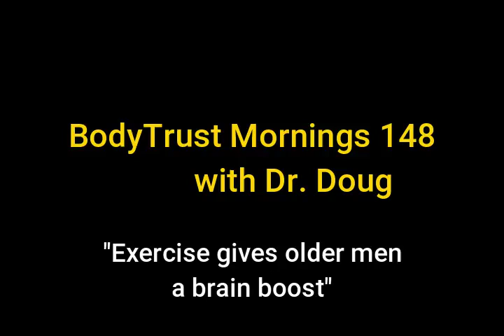BodyTrust Mornings 148 Exercise gives older men a brain boost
Not so much in women. Movement gets the qi and xue circulating. That's helps every organ in the body, especially the nutrient-hungry brain.